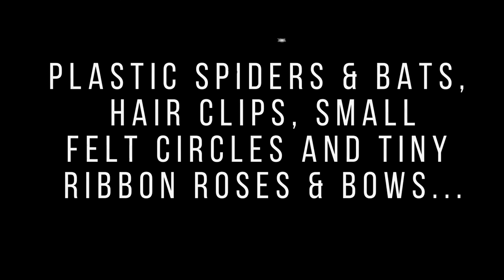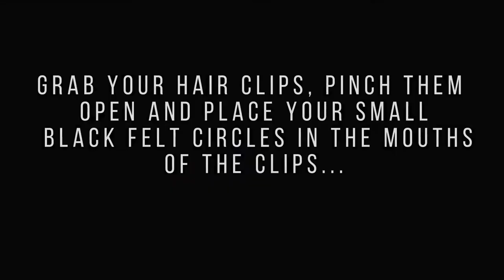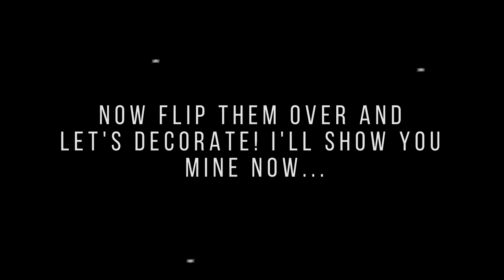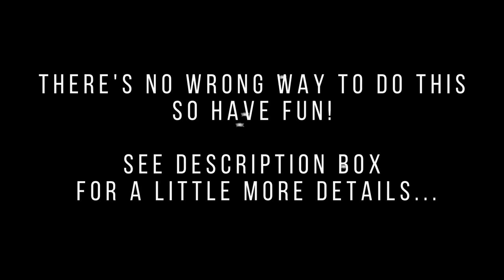J.C. Crafting Corner Project Of The Day: Spider & Bat Hair Clips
Hey, beautiful people, it’s Monique!

The tutorials on this channel won’t ever be anything too fancy. They will be silent movie, slide show style type of tutorials with some text on the screen and I’ll show actual footage of what we’re doing and then drop any extra information in the description box :-).  If that’s okay with you, let’s get the party started!

I’m an artist and I LOVE making hair accessories so probably most, if not all my tutorials will be hair accessory related. Tutorials will be kept short and sweet and will hopefully serve as a little bit of fun inspiration for you to try something new!

Today, we’re making Spider & Bat Hair Clips!

1. Go to Amazon.com and pick up your bats and spiders and your hair clips. I’ll post links to the ones I get

You can wait for Halloween season and go shopping around and see what’s available if you don’t want to purchase anything online. So many things can be turned into a unique hair clip. Don’t forget to pick up some tiny decorations for your spider & bat hair clips if you want. Michael’s craft store and Walmart and many other stores out there sell the tiny little ribbon roses and ribbon bows if you like those. They are also on Amazon but marked up in price so it’s your choice. Sometimes there are decent deals though.

2. Choose your glue. Today, I’ll be using hot glue and even a little bit of Fabri-Tac glue by Beacon. Sometimes, hot glue alone just doesn’t work for certain projects. You may come across your clip a month later and notice the clip has popped off your spider or bat hair clip when you barely used it (not that it will but it can happen). Use another strong glue or super glue along side it! For example, place a dab of hot glue for that instant hold you need and right next to that dab of hot glue, put some Fabric-Tac or Gorilla Super Glue or any strong holding glue favorite of yours.
3.  Get some black felt circles (don’t make them too big because we want no felt showing when everything is glued on later) or honestly anything you’d like to use and cut into circles that will add a little more base for your spider & bat to sit on and stick it into the mouth of the alligator clip and clamp it down.  Now your spider and bat have a larger place to see and less chance of coming off.
4. Whether you want to put glue on the clip and felt part and stick the little creatures on? Or if you prefer to put glue on the little creatures and stick it on the clip and felt? Your choice….just make sure the felt is hugging the bottom of the spider and bat nicely and make sure you can’t see it from above.
5. Bust out some black paint or markers if you get a little too messy with glue and you want to disguise it (I did that with mine!)
6. Now that your spider and bat are on their clips and ready to wear….you must decorate them first! If you want to. I used hot glue to put little ribbon decorations on.
7. That’s it! Super cute and super perfect for Halloween season or any season! I think a lot of us are pastel goth instead so screw it, wear them year around if you want. Haha.

That’s it! If I think of anything else, I’ll add it later! Enjoy and take care!

Song is called, The Hunger Artist by Circus Homunculus (freemusicarchive.org).